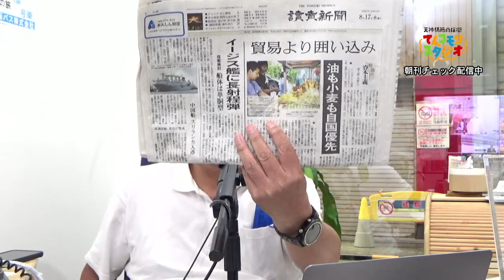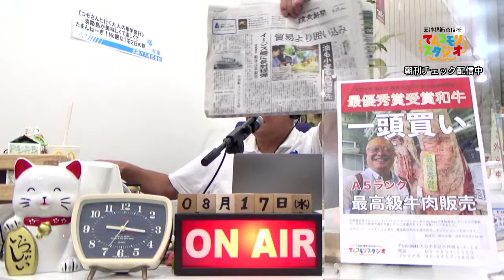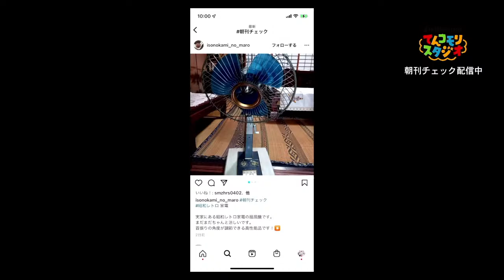8月17日 朝刊チェック 統一教会との関係を闇に葬る 岸田内閣 閣議決定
岸田改造内閣でもまだまだ、まだまだ出てくる統一教会と関係のあった大臣や副大臣、政務官。岸田総理は頭がプッツンと切れてしまったのでしょうか？　彼らと統一教会の関係を調べる必要はないという政府答弁書を閣議決定しました。つまり、国民がどれだけ問題だと思っていても、悪いことなんて何にもないから調べるつもりもありませんと、堂々と言っているわけです。

0:00 バーベキュークルーズ本日申し込み締め切り→ 電話受付は午前10時から（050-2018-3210）　またはネット予約
6:38 オープニング
9:43 ヘッドライン
13:54 岸田内閣閣議決定　統一教会と大臣たちの関係を調べる気はありません
23:49 萩生田政調会長　参院選挙前に生稲晃子を連れて統一教会関連施設へ　信者の声
31:52 新型コロナ全数調査をやめにします？　加藤厚労大臣
40:03 イージス艦に陸上攻撃長距離弾搭載検討
45:22 中国軍調査船がスリランカ入港
49:34 クリミア半島の弾薬庫で爆発　破壊工作とロシア国防省
53:09 嘉門達夫さん　急性膵炎で入院していた「禁酒です」
58:38 下山中行方不明７日間　水だけで生きていた
1:00:49 夏の全国高校野球　甲子園にベスト８出揃う
1:02:05 阪神タイガースは７連敗
1:04:43 ネット通販　関西人は安いものを探して買う
1:14:11 USJ値上げ　1日9800円に
1:18:18 今朝のひとこと「僕は歌で戦う。声が僕の武器だから」ウクライナ人声楽家デニスさん
1:23:15 今朝の一枚　昭和レトロ家電扇風機

コモさんが一頭買いした最優秀賞受賞和牛　買ってください！